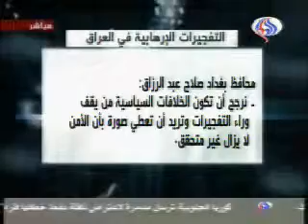قناة العالم 05 نيسان 2010 - مع الحدث- الجزء الاول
التفجيرات الارهابية في العراق و الرسائل  السياسية و الامنية